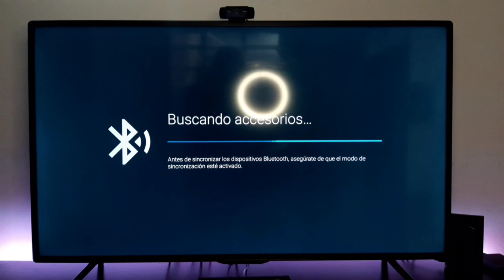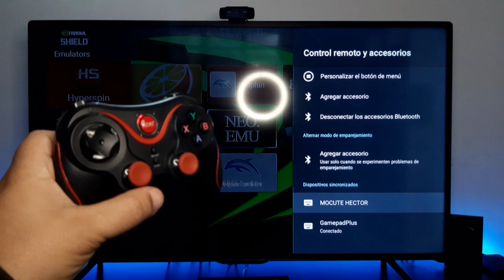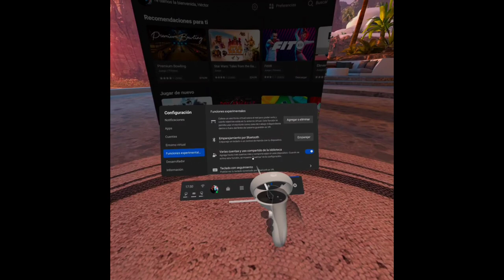Analisis: T3 RED SAMURAI y lo probamos en NVIDIA SHIELD y OCULUS QUEST 2 - ANDROID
Conoce por que es el mejor mando para Android y PC